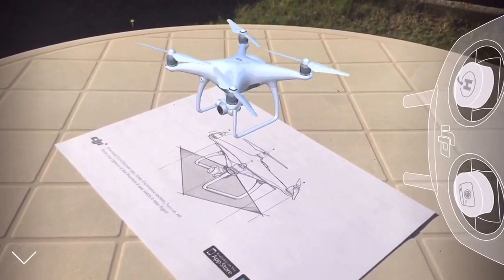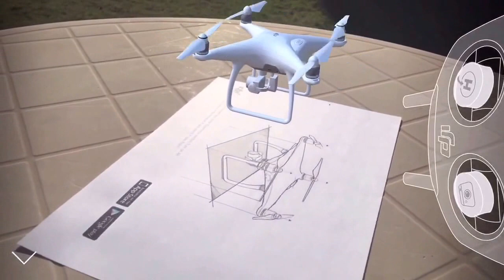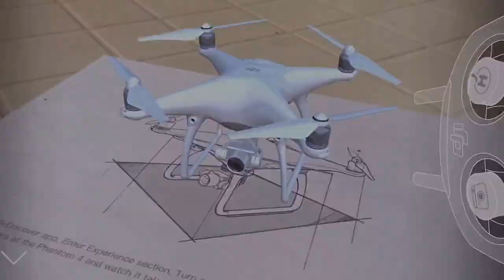Experience The Phantom 4 in 3D with DJI+ Discover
Experience The Phantom 4 in 3D